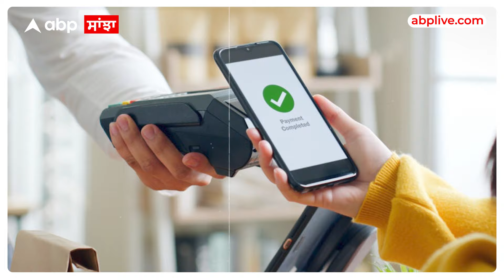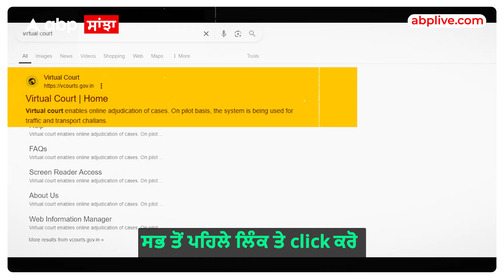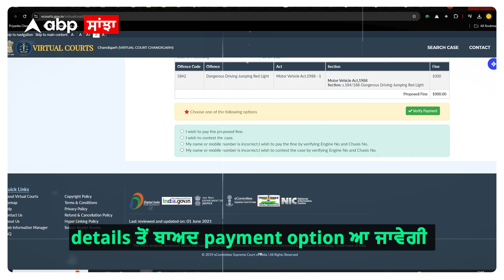Punjab ਵਿਚ ਚਲਾਨ ਭਰਨ ਲਈ ਕੋਰਟ ਦੇ ਚੱਕਰ ਨਹੀਂ ਲਾਣੇ ਪੈਣਗੇ ? ਕੀ ਹੈ ਘਰ ਬੈਠੇ ਭਰੋ ਚਲਾਨ solution ? | ABPSanjha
ਚੰਡੀਗੜ੍ਹ ਵਿੱਚ ਚਲਾਨ ਬਹੁਤ ਹੁੰਦੇ ਨੇ... ਕਿਉਂਕਿ ਇੱਥੇ ਟ੍ਰੈਫਿਕ ਪੁਲਿਸ ਚੁਸਤ ਦੁਰੁਸਤ ਹੈ... ਲੇਕਿਨ ਸਿਰਫ ਇਹੀ ਵਜਹ ਨਹੀਂ ਕਿ ਲੋਕ ਚਲਾਨ ਤੋਂ ਡਰਦੇ ਨੇ... ਚਲਾਨ ਭਰਨ ਦਾ ਪ੍ਰੋਸੈਸ ਵੀ ਲੰਬਾ ਅਤੇ ਸੁਸਤ ਹੈ... ਜਿਸ ਕਰਕੇ ਹਰ ਕੋਈ ਨਿਯਮਾਂ ਦੇ ਹਿਸਾਬ ਨਾਲ ਹੀ ਡ੍ਰਾਈਵ ਕਰਨਾ ਪਸੰਦ ਕਰਦਾ ਹੈ।
ਲੈਕੇਨ ਜੇ ਤੁਸੀਂ ਦਾ ਚਲਾਨ ਹੋ ਜਾਵੇ... ਲਾਸਟ ਡੇਟ ਵੀ ਚਲੀ ਗਈ... ਤਾਂ ਕੀ ਕੋਰਟਾਂ ਦੇ ਚੱਕਰ ਲਾਉਣਾ ਹੀ ਅਖੀਰੀ ਰਸਤਾ ਹੈ? ਜਾਂ ਹੋਰ ਕੋਈ ਸਲੂਸ਼ਨ ਵੀ ਹੈ?
ਸਲੂਸ਼ਨ ਹੈ... ਜਿਸਦਾ ਅਸੀਂ ਤੁਹਾਨੂੰ ਅੱਜ ਦੱਸਾਂਗੇ...
ਕੋਈ ਟੈਂਸ਼ਨ ਨਹੀਂ ਹੈ... ਕਿਉਂਕਿ ਤੁਸੀਂ ਘਰ ਬੈਠੇ ਹੋਏ ਚਲਾਨ ਭਰ ਸਕਦੇ ਹੋ... ਸਲੂਸ਼ਨ ਹੈ ਵਿਰਚੁਅਲ ਕੋਰਟ...
ਭਾਰਤ ਹਰ ਸੈਨਸ ਵਿੱਚ ਡਿਜਿਟਲ ਹੋ ਚੁੱਕਿਆ ਹੈ... ਹੁਣ ਨੀਅਰਲੀ ਹਰ ਚੀਜ਼ ਆਨਲਾਈਨ ਕੀਤੀ ਜਾ ਸਕਦੀ ਹੈ... ਚਾਹੇ ਉਹ ਆਨਲਾਈਨ ਪੇਮੈਂਟਸ ਹੋਣ ਜਾਂ ਫੇਰ ਆਨਲਾਈਨ ਪੀਐਮ ਕਿਸਾਨ ਨਿਧੀ ਯੋਜਨਾ ਦਾ ਰਜਿਸਟ੍ਰੇਸ਼ਨ...
ਚਲਾਨ ਲਈ ਵੀ ਸਰਕਾਰ ਨੇ ਵਿਰਚੁਅਲ ਕੋਰਟ ਦੀ ਸੁਵਿਧਾ ਦਿੱਤੀ ਹੋਈ ਹੈ...

In Chandigarh, there are a lot of challans because the traffic police here are very efficient and diligent. However, it’s not just this reason why people fear challans. The process of paying a challan is also lengthy and sluggish, which is why everyone prefers to drive according to the rules.
But if you get a challan and the last date has passed, is going to court the only option left? Or is there another solution?
There is a solution, which we will tell you about today.
There’s no need to worry because you can pay your challan from home. The solution is the virtual court.
India has become digital in every sense. Now, nearly everything can be done online, whether it’s online payments or online registration for the PM Kisan Nidhi Yojana.
For challans too, the government has provided the facility of a virtual court.